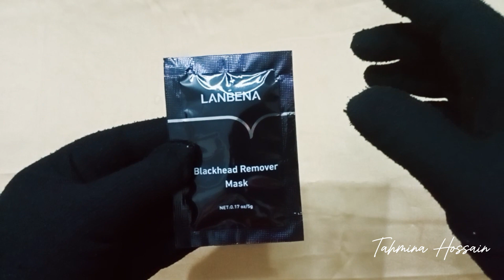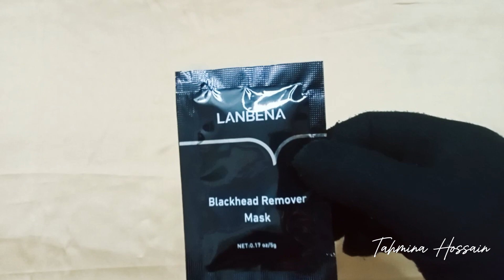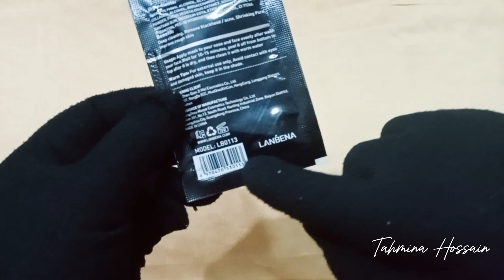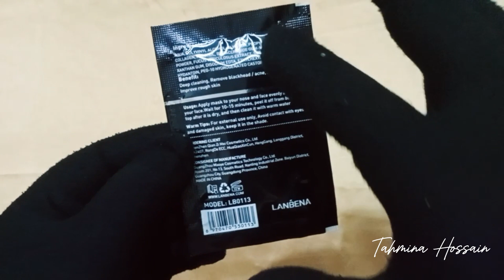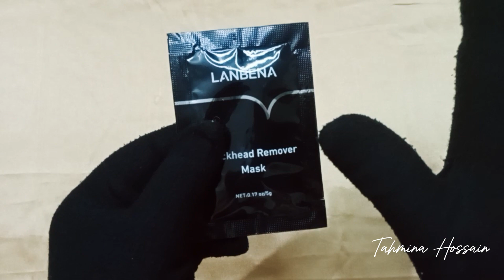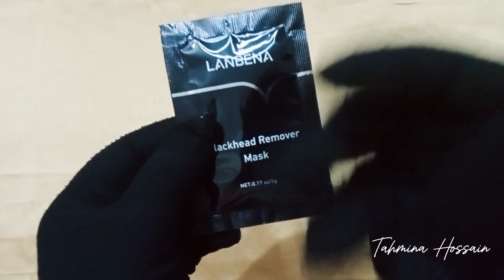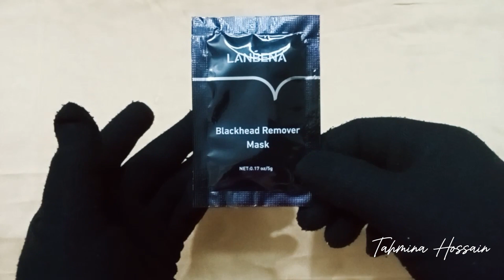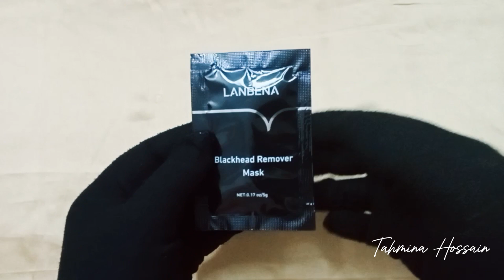Peel Of Mask ব্যাবহার করার আগে সাবধান ।। Bangla Review by Tahmina Hossain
✔️ Visit Our Facebook Official Page

✔️ Join Our Facebook Official Girls Group